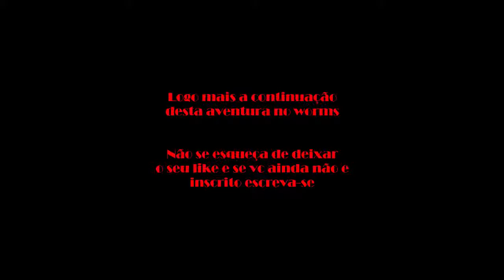Jogatina Worms # 1 (Feat. Guilherme)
Galera esta foi uma partida com o meu parceiro Guilherme no jogo Worms Revolution estávamos jogando então resolvemos gravar espero que vcs gostem

Curtiu ? se-inscreve assim vc vai receber todas as atualizações do canal

curta no face e participe de enquetes e fotos e arquivos exclusivos

e quem quiser me add no Skype e sidredboy felipe

E assim que tem que ser...